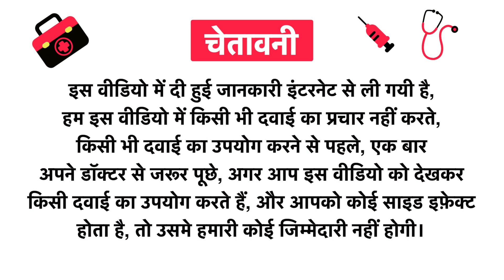Aadar Re-Lax 500mg Capsule Uses in Hindi | Side Effects | Review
Aadar Re-Lax 500mg Capsule Uses in Hindi | Benefits | Side Effects | Dose